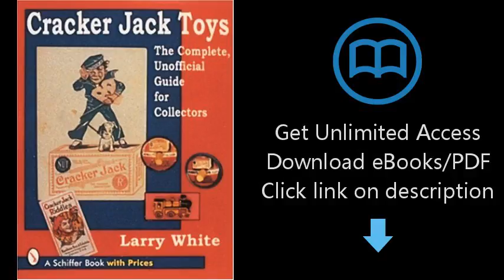Download Cracker Jack Toys: The Complete, Unofficial Guide for Collectors (Schiffer Book With Pr PDF